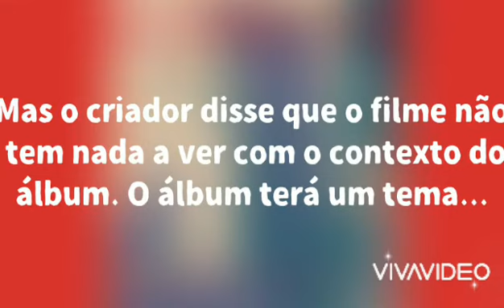TV News - o criador revelou "segredos" e eu vim revelar